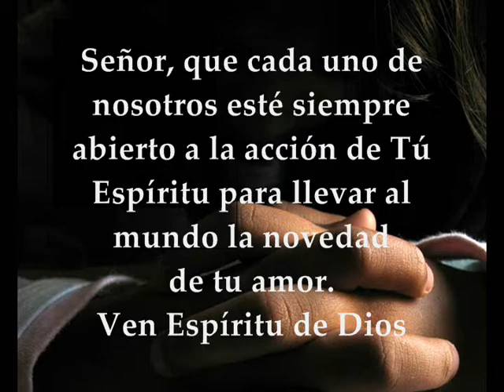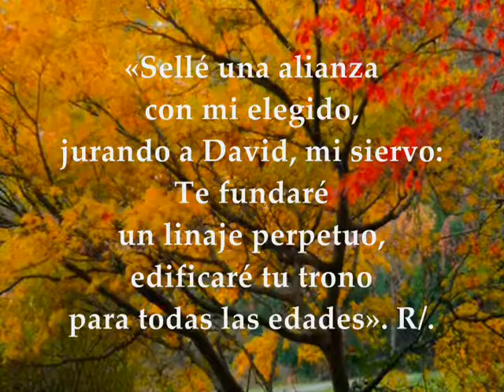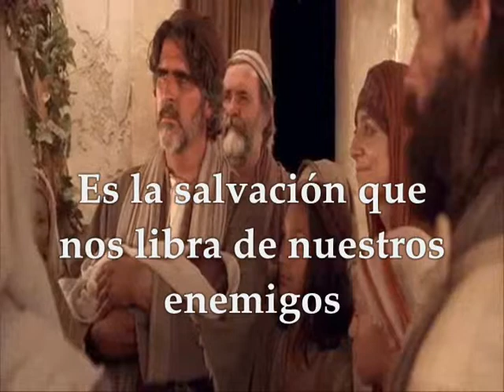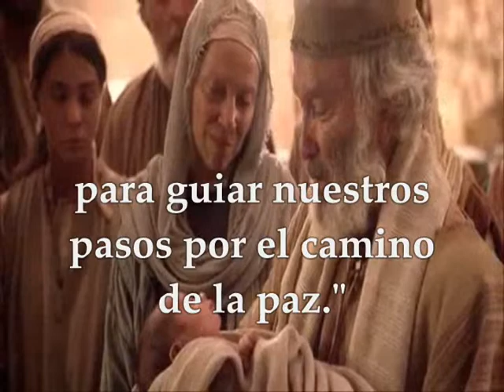Evangelio del día y lecturas 24 de diciembre de 2018 Feria de adviento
Evangelio del día y lecturas lunes 24 de diciembre de 2018 Feria de Adviento Primera Lectura: Del segundo libro de Samuel 7,1-5.8b-12.14a.16 Salmo 88 R/. Cantaré eternamente tus misericordias, Señor Evangelio según San Lucas 1,67-79

Lecturas del  lunes feria de Adviento

Primera lectura
Del segundo libro de Samuel 7,1-5.8b-12.14a.16: Cuando el rey David se estableció en su palacio, y el Señor le dio la paz con todos los enemigos que le rodeaban, el rey dijo al profeta Natán: "Mira, yo estoy viviendo en casa de cedro, mientras el arca del Señor vive en una tienda." Natán respondió al rey: "Ve y haz cuanto piensas, pues el Señor está contigo."
Pero aquella noche recibió Natán la siguiente palabra del Señor: "Ve y dile a mi siervo David: "Esto dice el Señor: ¿Eres tú quien me va a construir una casa para que habite en ella? Yo te saqué de los ariscos, de andar tras las ovejas, para que fueras jefe de mi pueblo Israel. Yo estaré contigo en todas tus empresas, acabaré con tus enemigos, te haré famoso como a los más famosos de la tierra. Daré un puesto a Israel, mi pueblo: lo plantaré para que viva en él sin sobresaltos, y en adelante no permitiré que los malvados lo aflijan como antes, cuando nombré jueces para gobernar a mi pueblo Israel. Te pondré en paz con todos tus enemigos, y, además, el Señor te comunica que te dará una dinastía. Y cuando tus días se hayan cumplido y te acuestes con tus padres, afirmaré después de ti la descendencia que saldrá de tus entrañas, y consolidaré su realeza. Yo seré para él padre, y él será para mí hijo. Tu casa y tu reino durarán por siempre en mi presencia; tu trono permanecerá por siempre." Palabra de Dios

Salmo 88 :
R/. Cantaré eternamente tus misericordias, Señor

Cantaré eternamente las misericordias del Señor,
anunciaré tu fidelidad por todas las edades.
Porque dije: "Tu misericordia es un edificio eterno,
más que el cielo has afianzado tu fidelidad." R/.

Sellé una alianza con mi elegido,
jurando a David, mi siervo:
"Te fundaré un linaje perpetuo,
edificaré tu trono para todas las edades." R/.

Él me invocará:
"Tú eres mi padre,
mi Dios, mi Roca salvadora."
Le mantendré eternamente mi favor,
y mi alianza con él será estable. R/.

Evangelio Según San Lucas 1,67-79: En aquel tiempo, Zacarías, padre de Juan, lleno del Espíritu Santo, profetizó diciendo: "Bendito sea el Señor, Dios de Israel, porque ha visitado y redimido a su pueblo, suscitándonos una fuerza de salvación en la casa de David, su siervo, según lo había predicho desde antiguo por boca de sus santos profetas. Es la salvación que nos libra de nuestros enemigos y de la mano de todos los que nos odian; realizando la misericordia que tuvo con nuestros padres, recordando su santa alianza y el juramento que juró a nuestro padre Abrahán. Para concedernos que, libres de temor, arrancados de la mano de los enemigos, le sirvamos con santidad y justicia, en su presencia, todos nuestros días. Y a ti, niño, te llamarán profeta del Altísimo, porque irás delante del Señor a preparar sus caminos, anunciando a su pueblo la salvación, el perdón de sus pecados. Por la entrañable misericordia de nuestro Dios, nos visitará el sol que nace de lo alto, para iluminar a los que viven en tinieblas y en sombra de muerte, para guiar nuestros pasos por el camino de la paz." Palabra del Señor